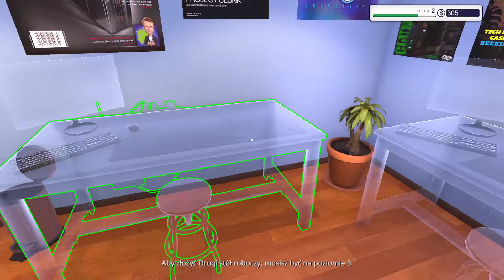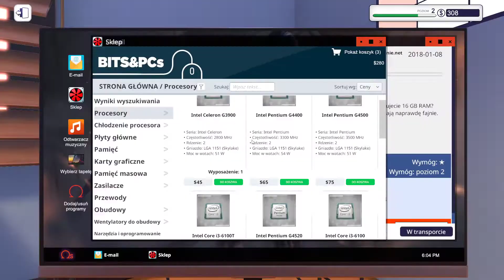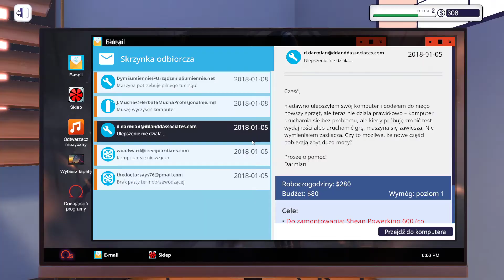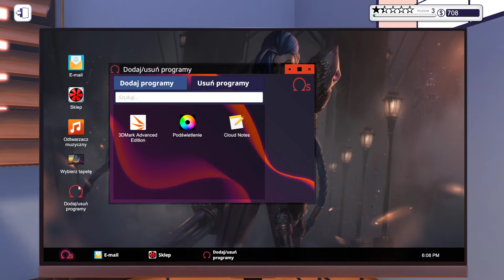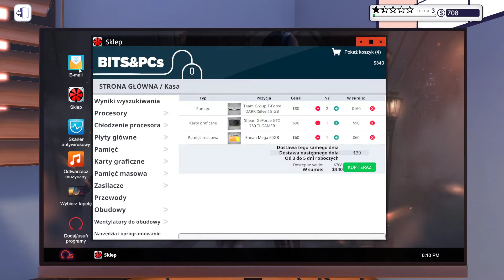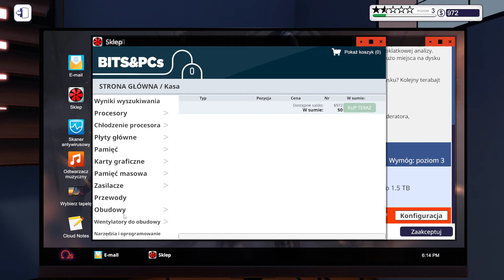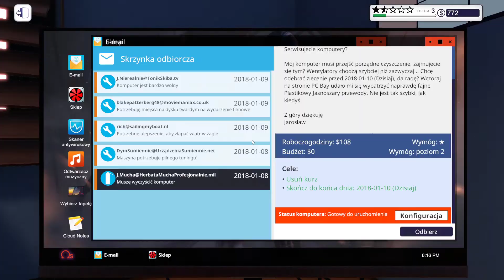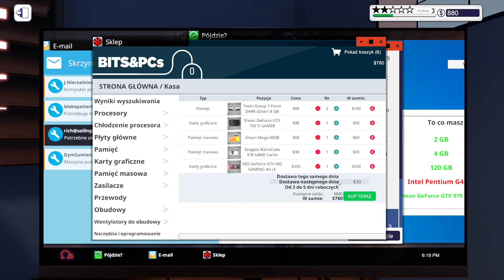PC Building Simulator PL #2 / Benchmark i nowe zlecenia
PC Building Simulator PL / PC Building Simulator po polsku

PC Building Simulator to gra symulacyjno-strategiczna wyprodukowana przez The Irregular Corporation i rumuńskiego niezależnego dewelopera Claudiu Kiss. Gra koncentruje się na posiadaniu i prowadzeniu warsztatu, który zajmuje się budową i konserwacją komputerów PC, głównie przeznaczonych do gier.